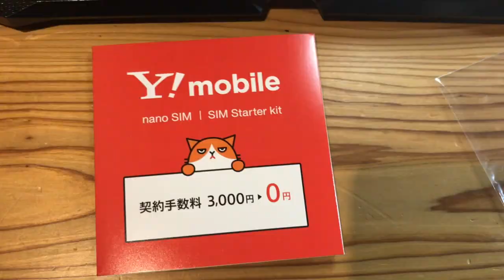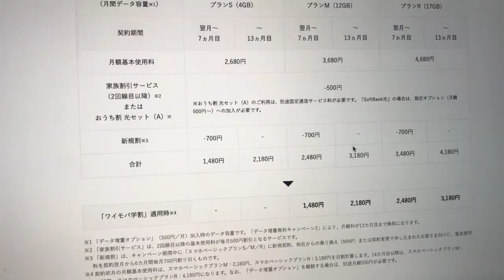中学受験の合格祝い！！【特待生合格したら買ってくれるって約束してたのがきた！編】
ゆうかちゃんの中学受験、特待生で合格したら買ってあげると約束していたものが届きました！
iphone11パープル256GBです。

YouTubeの未成年者の安全に関連する対策にともない、youtubeのコメントが使えなくなっています🙇‍♀️

ゆうかちゃんの中学受験ドキュメンタリーです。
よかったらご視聴ください！